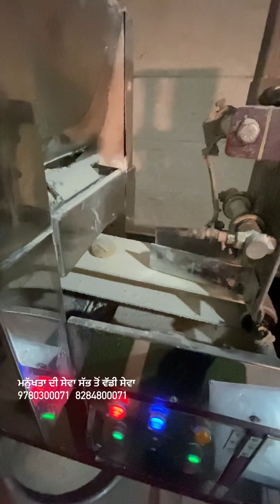Manukhta di sewa ਪਰਿਵਾਰ ਲਈ ਆਏ ਨਵੇ ਦੇਗੇ| MDSS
manukhta di sewa society ludhiana address?
manukhta di sewa whatsapp number?